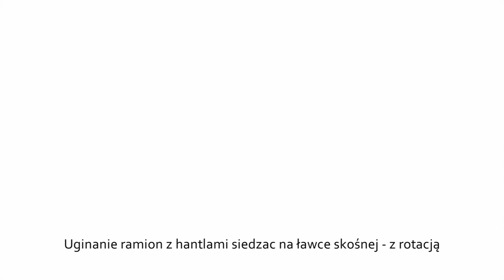Uginanie ramion z hantlami siedzac na ławce skośnej - z rotacją- FitNOW.pl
Opis:

1.Ustawiasz ławeczke pod kątem skośnym.
2. Trzymając hantle w dłoniach, siadasz na ławeczce opierając plecy i trzymając stopy płasko na ziemi.
3. Ramiona opuszczasz luźno a hantle trzymasz w dłoniach w uchwycie neutralnym. TO JEST TWOJA POZYCJA STARTOWA.
4. NA WYDECHU, unosisz hantle uginając łokcie do pełnego spięcia bicepsa, rotując uchwyt do pozycji podchwytu.
5. NA WDECHU opuszczasz hantle, prostując łokcie oraz rotując dłonie do pozycji neutralnej.
6. Powtarzasz ten ruch do wybranej ilości powtórzeń.